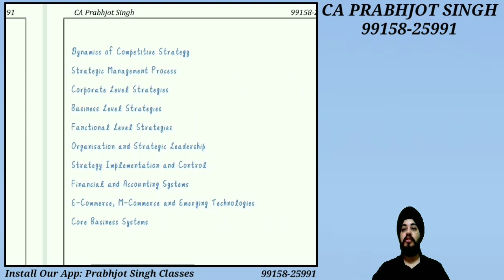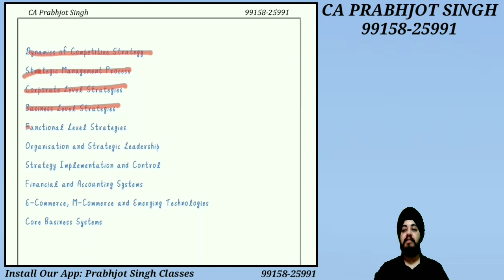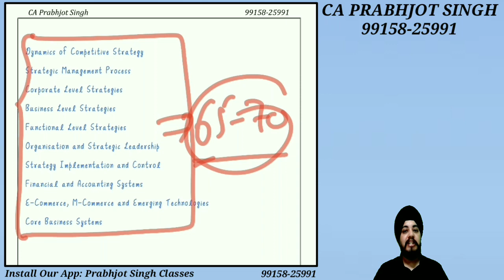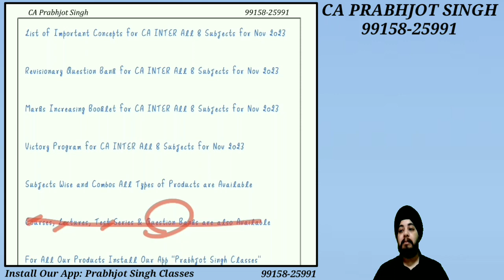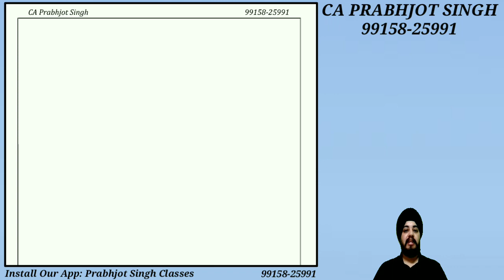CA INTER EIS-SM Most Important Chapters to Score Exemption in Nov 2023 | CA Prabhjot Singh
For All Our Products
Install Our App "Prabhjot Singh Classes"

For Details of List of Important Concepts &
Revisionary Question Bank of
CA INTER All 8 Subjects i.e
Accounts, Law, Costing, Taxation,
Advanced Accounts, Audit, EIS-SM & FM-ECO

For Details of Victory Program of

For Details of Marks Increasing Booklet of